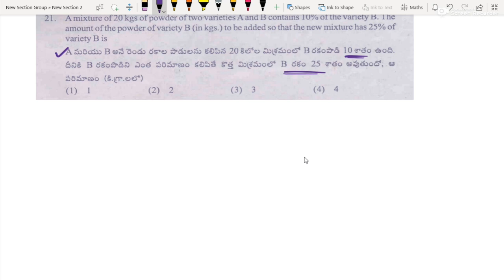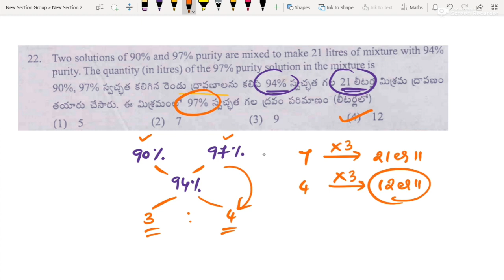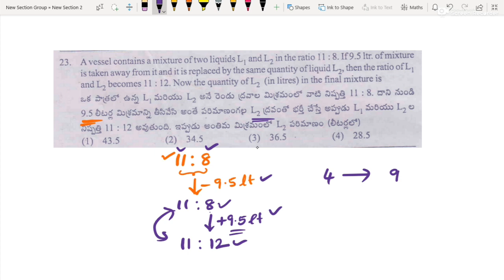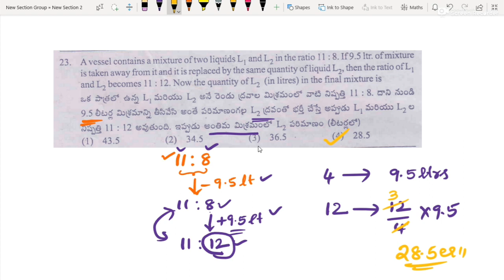AP SI Prelims 2023 || Mixture and Alligation Questions